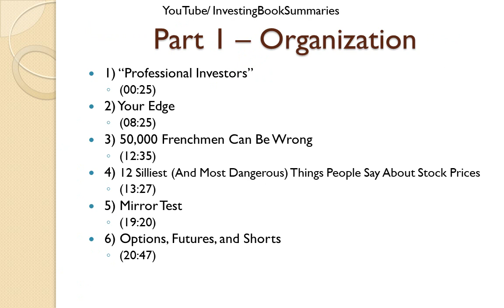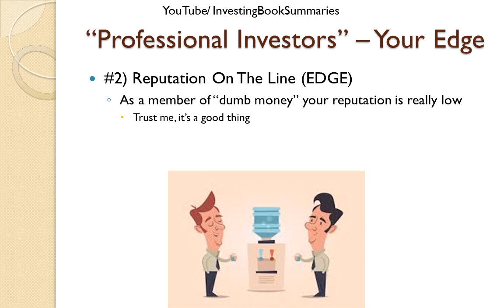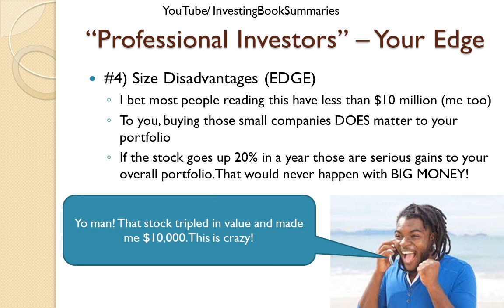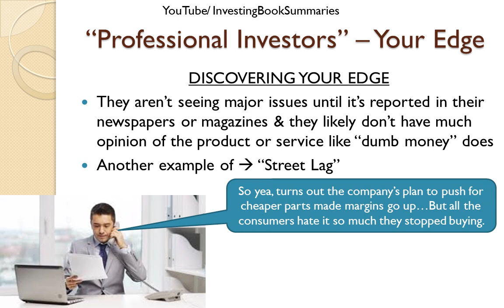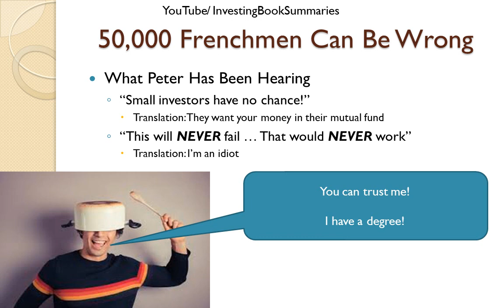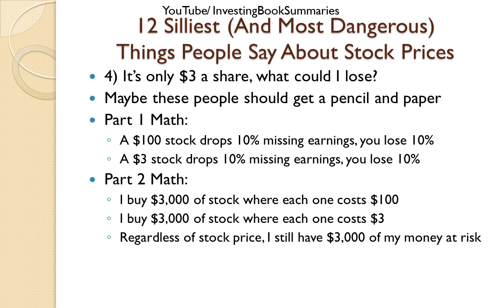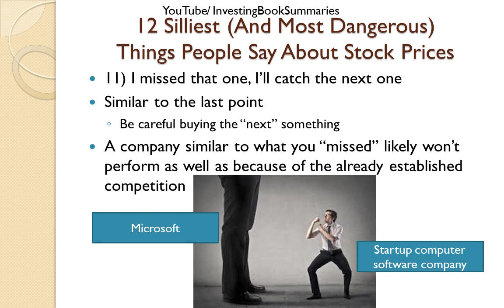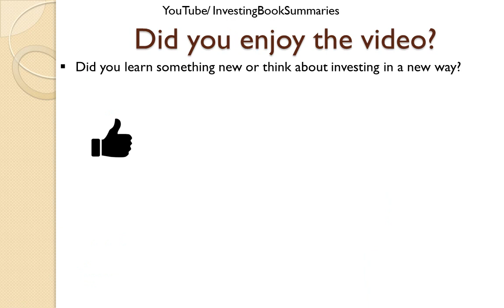Peter Lynch’s Lessons - Part 1 General - One Up On Wall Street + Beating The Street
Kindle Unlimited
Sign up, read, and cancel subscription at any time!

Notice: This channel is for entertainment and informational purposes only. This is my interpretation and opinions after reading.